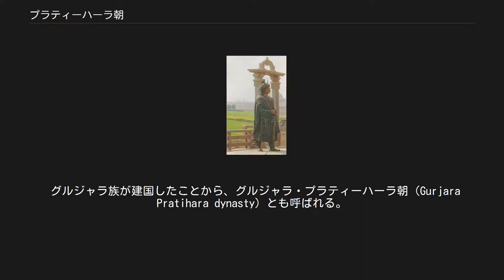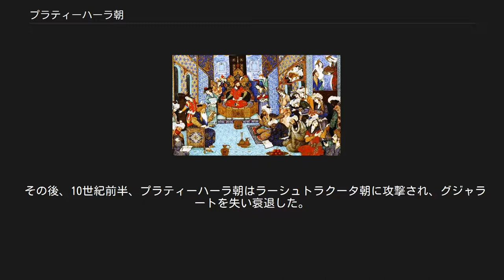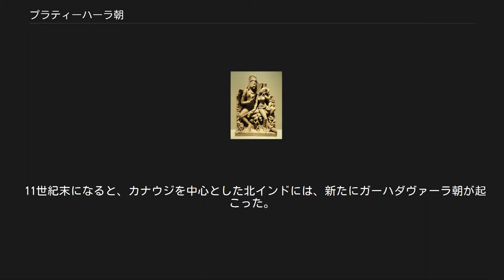プラティーハーラ朝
プラティーハーラ朝 プラティーハーラ朝の版図（緑）。
この王朝とともに、ラーシュトラクータ朝（オレンジ）、パーラ朝（紫）が鼎立していた。
 プラティーハーラ朝（プラティーハーラちょう、英語：Pratihara dynasty）とは、8世紀後半から11世紀初頭まで、北西インドを支配したラージプートのヒンドゥー王朝（750年頃 - 1018年あるいは1036年）。
首都はカナウジ。
 グルジャラ族が建国したことから、グルジャラ・プラティーハーラ朝（Gurjara Pratihara dynasty）とも呼ばれる。
 プラティーハーラ朝は、インド北東部のパーラ朝、デカンのラーシュトラクータ朝とよく争ったが、この王朝のインド史において果たした最大の役割は、イスラーム勢力のシンド以東への進出をほぼ300年にわたって阻止し続けてきたことである、という研究者もいる。
 シヴァ神とその配偶神パールヴァティーの像（9世紀から10世紀前半、プラティーハーラ朝の時代に製作） プラティーハーラ朝は、ラージプーターナー地方に定着して数王国を形成した、ラージプートのグルジャラ族に属し、6世紀中頃に出たハリチャンドラ （Harichandra） というバラモン出身の人物を祖とし、数系統に分かれたプラティーハーラ家のうちの分家の一つであった。
 この家系から出たナーガパタ1世（在位：750年 - 780年） は、ヴァルダナ朝滅亡後のガンジス川流域の混乱に乗じて勢力を拡大し、現在のパキスタン南部にあたるシンド地方を征服したアラブ勢力の進出も阻止して、北西インドの主導権を得た。
 ナーガパタ1世の兄弟の孫にあたるヴァッツァラージャ（在位：780年 - 800年）は、遠征軍をベンガル方面に進め、インド北東部のパーラ朝の王ダルマパーラ（在位：780年 - 810年）と戦って、領土を東方に広げたが、デカンのラーシュトラクータ朝の王ドゥルヴァと戦って敗れた。
 ナーガパタ2世（在位：800年 - 833年）の時代に、王朝は勢力を挽回し、その領域を東西に拡大し、パーラ朝を破って、その保護下にあった北インドの中心都市カナウジを占領して首都としたが、ラーシュトラクータ朝のゴーヴィンダ3世と戦って敗れた。
 ボージャ1世の像 王朝を再興したのは、ナーガパタ2世の孫ボージャ1世（在位：836年 - 885年）で、カナウジで即位式をあげたのちに征服事業を開始し、北はヒマラヤ山麓、南はナルマダー川、東はベンガルのパーラ朝の領域を除いて北インドの大部分を支配した。
 また、ラーシュトラクータ朝にナルマダー河畔で勝利して、海上交易の拠点であり北インドの商品の西アジアへの出入り口であったグジャラートも獲得し、王朝の領土も広げた。
 また、一度は敗れたパーラ朝に対し、デーヴァパーラ（在位：810年 - 850年）がなくなって弱体化したところを攻めて、東方へも領域を拡大し、北インドの大部分を支配するに至った。
 その息子のマヘーンドラパーラ1世（在位：885年 - 910年）の治世も、プラティーハーラ朝は繁栄が続き、父の遺した広大な版図を維持していた。
 当時の様子について、アラブ人旅行者マスウーディーの述べるところでは、プラティーハーラ朝はインドで最も優秀な騎兵軍を持っていたという。
 その後、10世紀前半、プラティーハーラ朝はラーシュトラクータ朝に攻撃され、グジャラートを失い衰退した。
同世紀には、ラージャスターンのチャーハマーナ朝、マールワーのパラマーラ朝やブンデールカンドのチャンデーラ朝など支配下にあった封臣（サーマンタ）である諸国が、次々と独立の動きを見せ、分裂弱体化の一途をたどっていった。
 ガズナ朝のマフムード ラージヤパーラ（在位：960年 - 1018年）の治世、1008年からプラティーハーラ朝はガズナ朝のマフムードの攻撃を受け、1018年に首都カナウジを落とされてしまった。
ラージヤパーラはカナウジを逃げたものの、ムスリムにむざむざ首都を明け渡したという理由で、チャンデーラ朝に殺されてしまった。
 その後、プラティーハーラ朝は他王朝におされて衰退しながらも、細々と存続したが、1036年にヤシャパーラ（在位：1024年 - 1036年）の代をもって完全に滅亡した。
 11世紀末になると、カナウジを中心とした北インドには、新たにガーハダヴァーラ朝が起こった。